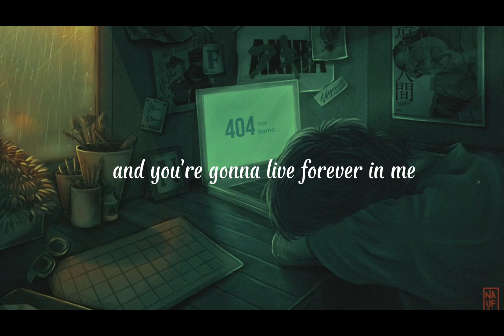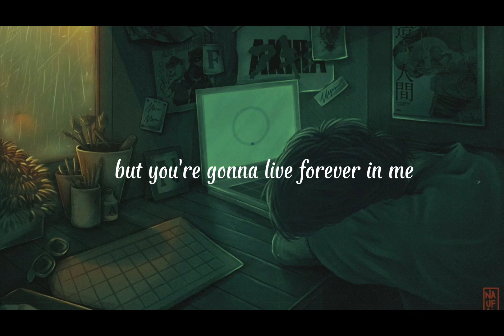You're Gonna Live Forever in Me - John Mayer (Lirik)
Judul: You're Gonna Live Forever in Me
Penyanyi: John Mayer

You're Gonna Live Forever in Me" adalah lagu yang ditulis dan dinyanyikan oleh John Mayer. Itu muncul dalam albumnya yang berjudul "The Search for Everything" yang dirilis pada tahun 2017.
You're Gonna Live Forever in Me ialah, tentang lelaki yang rela melihat wanita yang ia sayangi untuk pergi selama-lamanya, pergi dalam lagu ini dimaknai dengan menikah.
Siulan syahdu dalam intro lagu ini diibaratkan sesaat sang perempuan sedang memasuki lorong altar memakai gaun pengantin dan digandeng oleh ayah dari sang perempuan untuk menuju ke arah calon suami.
Saat itulah, dimana lelaki yang dimaksud dalam lagu ini akan kehilangan seorang wanita untuk selamanya.

Lirik:
A great big bang and dinosaurs
Fiery raining meteors
It all ends unfortunately
But you're gonna live forever in me
I guarantee, just wait and see

Parts of me were made by you
And planets keep their distance too
The moon's got a grip on the sea
And you're gonna live forever in me
I guarantee, it's your destiny

Life is full of sweet mistakes
And love's an honest one to make
Time leaves no fruit on the tree
I guarantee, it's just meant to be

And when the pastor asks the pews
For reasons he can't marry you
I'll keep my word and my seat